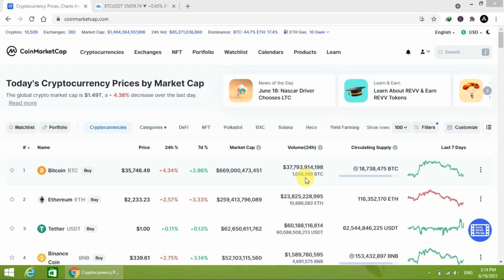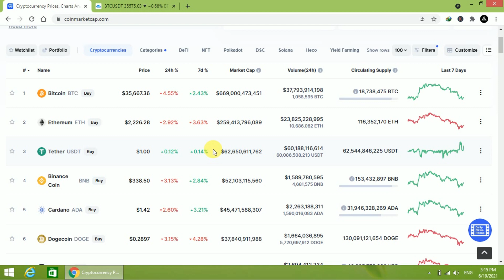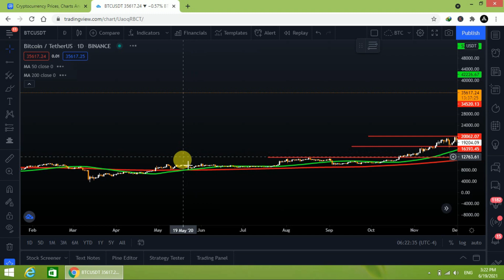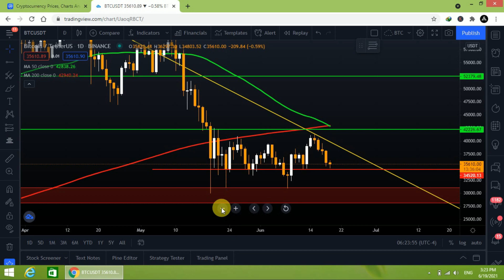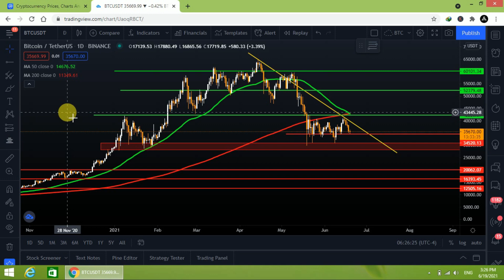Bitcoin News Today | Cryptocurrency market update | Bitcoin Crash ?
Bitcoin moves bullish or bearish ?

hi everyone in this video we will check whole market update bullish or bearish both trends with technical analysis on 1 day chart

what is death cross ? what will happen after that

More links about us .